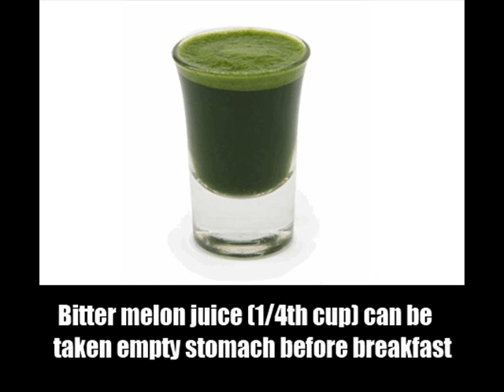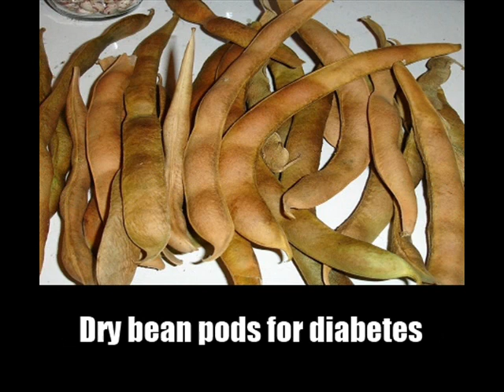7 Cures For Diabetes